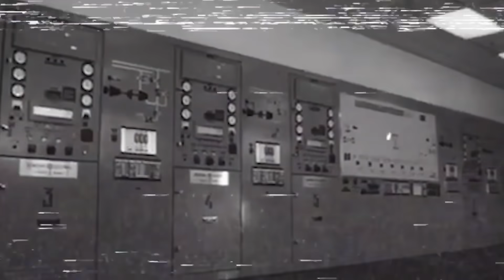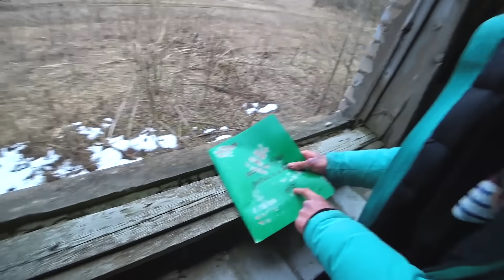ВЫ НЕ ПОВЕРИТЕ МОЙ ДРОН СНЯЛ РЕАЛЬНОГО CARTOON CAT ! Серия 1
- качай Crossout бесплатно, забирай свой бонус при регистрации и строй свои тачки с нуля!

ЭТО НЕ ШУТКИ ! В этом видео мы с Вильямом Бруно и Сафиком поехали на заброшенную военную базу, чтобы отыскать Картун Кэта. Мы осматривали все заброшенные помещения, искали хоть какие-то зацепки CARTOON CAT. Потом нашли документы учёного подтверждающие, что КАРТУН КЭТ РЕАЛЬНО СУЩЕСТВУЕТ... ну а вскоре получили настоящие доказательства...  ВЫ НЕ ПОВЕРИТЕ МОЙ ДРОН СНЯЛ РЕАЛЬНОГО CARTOON CAT